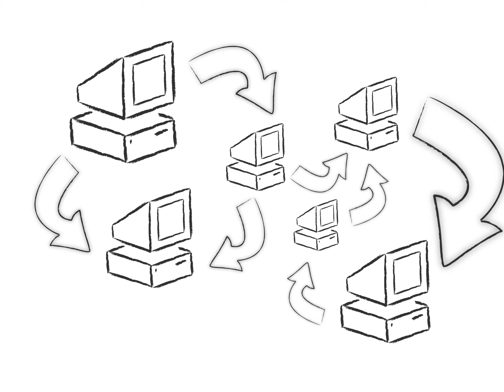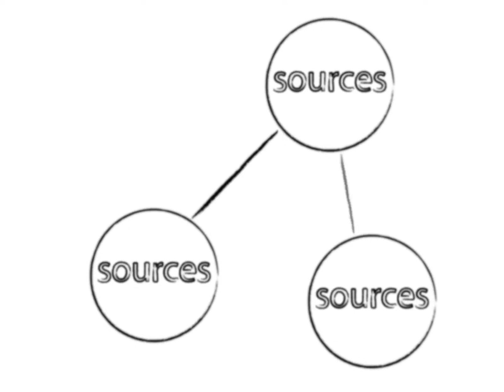Evolution Web 1.0, Web 2.0 to Web 3.0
The Dutch ICT think tank EPN (recently merged with ECP.nl to ECP-EPN) has produced this short movie, clearifying the Web 3.0 concept. Which possibilities and implications for society does this next phase of the web induce?

The EPN foundation sets the agenda and approaches web 3.0 from various points of view and draws attention to it's implications for society.